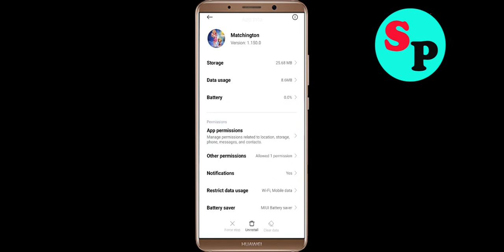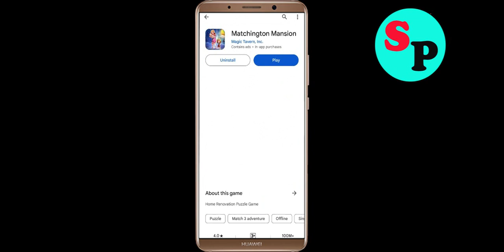Fix Matchington Mansion App Not Working / Loading / Not Opening Problem Solutions in Android Phone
In this video i am going to show you how to fix Matchington Mansion Not working / Loading / Not Opening Problem Solutions in Android Mobile Phone? Here's how to fix it or how to solve it. It will help you to get rid of Matchington Mansion not working and not open problem.